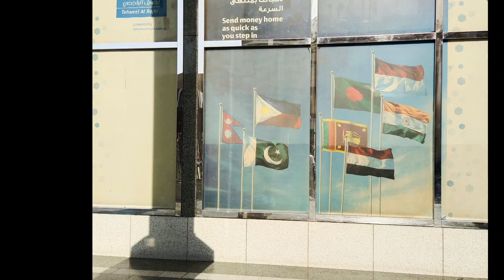Saudi riyal rate |aaj ka riyal rate |riyal rate today saudi riyal rate pakistan |riyal rate india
Riyal Exchange Rate today Saudi currency Pakistan Nepal Bangladesh India |03/01/2023 saudi riyal rate

Contest cover:-
Riyal to India
RIYAL
Today Riyal Rate
All country
Online rate
Currency updates
Currency rate
Al Ahlli Bank

Fwori Bank
MoneyGram

doller _rate _today
Riyal information
saudi taka
saudi riyal bangla taka
Cloudy malakand
Technical siyed
Akhlaq hindi urdu
Bin marshel officel
ajker taka rate
exchange _ratelive